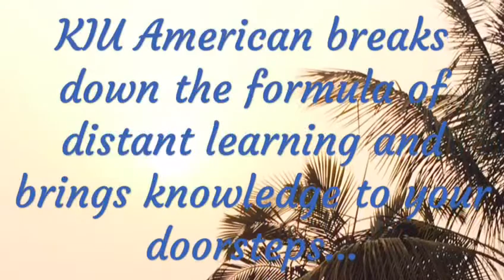Kesmonds International University KIU America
KIU America was founded as a non-denominational institution with the goal of advancing the professional and personal ambitions of its students by providing a demanding, yet supportive educational experience. Being an entrepreneurial university, KIU equally focuses on the theory of education by challenging its students to exceed their highest ambitions, fosters the development of values and deepens a desire to help shape the world. We intend to nurture graduates who, inspired by their morals and high integrity, are highly motivated individuals, with the ambition and ability to create their own jobs or to achieve, succeed, and make a lasting impact in their careers and communities. KIU equally focuses on less privileged and excellence, with target on undergraduates in third world countries to meet their dreams of earning higher degrees, professional training in more advanced and industrialized societies.

KIU brings to her students, programs that are at the intersection of the liberal arts, science, and technology. Our education is defined as liberal in the sense of an education that is “liberating” – liberating the mind to think freely. One of the great challenges facing higher education in the next century will be related to the type of education that our young people will receive. The increasing demands on our educational system to educate for the skills required by the information age has often resulted in an emphasis on higher education towards technical skills at the expense of the liberal arts and sciences. At KIU, we provide our students with the right balance.

KIU has ties to people from virtually all continents of the globe and seeks to nurture truly global citizens. Our students are provided with a rigorous, intense education that both disciplines and expands the mind. Students develop a lifelong desire to learn and grow while also acquiring skills and knowledge necessary for success in their professional lives. At the heart of this education is the General Requirement, which exposes all our students to primary fields of inquiry and the cultural values that shape our world. We expect our students to perform at the highest level and set demanding standards in the classroom and virtual environments.

Our students are expected to improve the common good by utilizing their skills and knowledge to promote tolerance, compassion, and social justice. The curriculum is designed to engage students with important social concerns, both domestic and international, and prepare them to lead as informed citizens, socially responsive professionals, and active members of the community. It is because of this that our motto is “Entrepreneurial Education for a Changing Society”, and our slogan is “Educating Minds and Creating Entrepreneurs.”

KIU, with its emphasis on professionally oriented teaching, is an ideal university in which students can capitalize on the values and benefits of a liberal arts, science, and technology education, based on a solid Moral foundation. As a small private university, we provide a sound and quality education where teaching is professionally and practically oriented. Being and entrepreneurial University at the service of all class of persons it will be a dream come through to educate and empower the planet earth.

Welcome, once more, to Kesmonds International University, KIU America; The World accredited International University operating online and through other Universities.